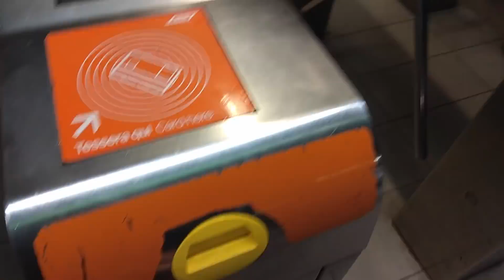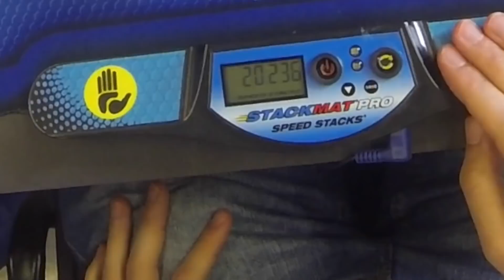GARA DI CUBO DI RUBIK A MILANO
Oggi vi propongo un "riassunto" della competizione PoliMi Op3n 2018, tenutasi al Politecnico di Milano in data 28 maggio 2018.